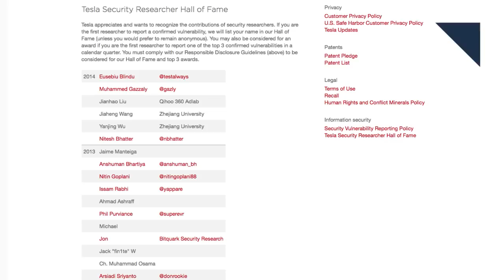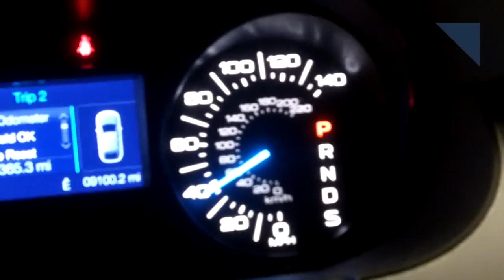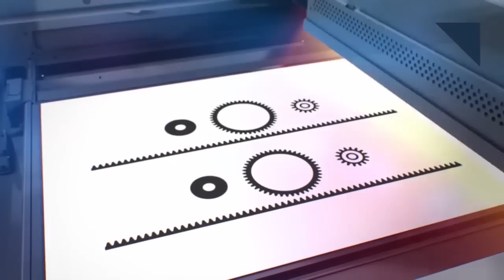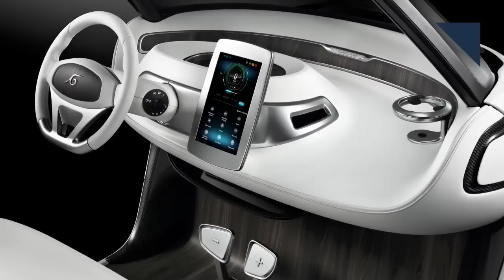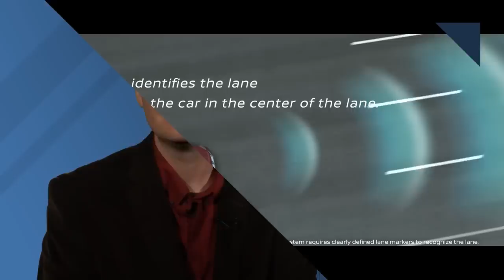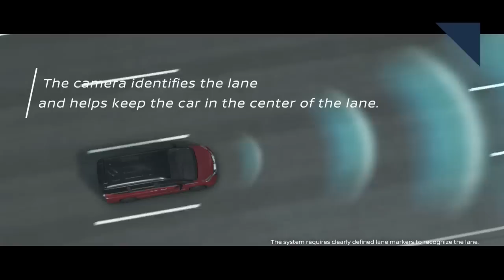Nissan's ProPilot Feature, FCA Offers Bounty to Hackers - Autoline Daily 1900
0:33 FCA Offers Bounty to Hackers
1:59 Volvo Joins Cyber Security Coalition
3:14 BMW Expands 3D Printing Use
3:59 Daimler Trucks to 3D Print Spare Parts
4:24 Mercedes Helps Develop Luxury Golf Cart
5:31 Land Rover Demonstrates Autonomous Off-Road Technology
6:10 JLR to Test Autonomy in the UK
9:28 Nissan Launches Semi-Autonomous Feature